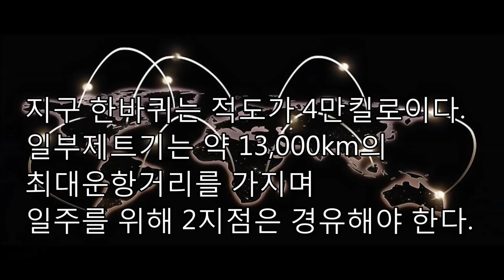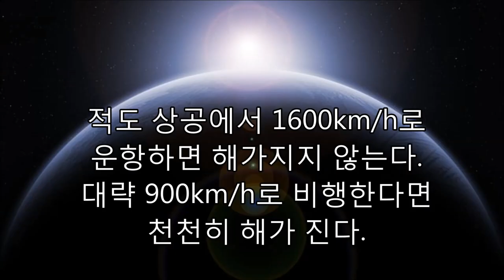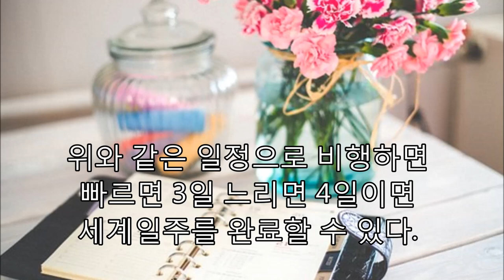[세계일주 50개국] 마일리지 모아 세계일주하기, 단돈 70만원으로 가는 루트 소개, 대한항공 아시아나 스카이팀 스타얼라이언스, 세계일주로 마일리지, 자가용 제트기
70만원으로 세계 일주하기 (Around the world travel in US$700) 세계일주 말로만 들어도 가슴이 설렌다. 그러나, 누구나 70만원 정도면 세계일주를 할 수 있다. 이미 잘 알고 있겠지만 항공사의 마일리지를 이용하면 된다. 마일리지가 많아도 유류할증료 3회 60만원은 필요하고 적어도 1박은 할 각오를 해야 한다.

1. 얼마나 많은 마일리지가 필요한가?

대한항공을 이용하여 한국에서 유럽으로 갈 때 35,000마일이 필요하고, 델타항공을 이용하여 유럽에서 미국으로 갈 때 30,000마일이 필요하다. 그리고, 미국에서 한국으로 올 경우 도다시 35,000마일이 필요하다. 즉 대략 100,000마일이 있으면 세계 일주가 가능하다.

마일리지 물론 비행기를 많이 타면 마일이 쌓인다. 하지만 신용카드, 렌트카, 호텔 이용으로 항공기를 이용하지 않고 마일리지를 쌓을 수 있다. 100,000마일을 얻기 위하여는 신용카드를 4천만원에서 5천만원을 사용하여야 한다. 이 정도의 마일을 쌓기 위해서는 대략 일반적인 급여생활자는 2년 정도만 특정 신용카드를 집중적으로 사용하여야 한다. 이 시간을 줄이기 위해서는 OK캐쉬백을 마일리지로 전환하고, 옥션이나 지마켓으로 물건을 사면서 항공사 마일리지를 적립해야 한다.

대한항공 마일리지는 대부분의 신용카드사의 제휴카드로 적립할 수 있고, 델타항공은  삼성카드에서 제휴카드를 발행한다 물론 스카이팀의 마일리지를 델타항공에서 사용이 가능하지만 많은 제약이 따른다. 한국과 미주, 한국과 유럽만 대한항공이나 아시아나를 이용하고, 나머지는 델타항공 등의 마일리지를 사용하는 것도 가능하다.

외국에서도 신용카드를 발급받으면 마일리지를 주는데, 크레딧이 쌓아야 하고, 외국은행에 계좌를 개설하여야 한다.

2. 70만원은 왜 필요한가

항공권을 마일리지로 구입하더라도 대륙간 횡단에 15-20만원 정도의 공항세와 유류할증료를 지불하여야 한다. 나머지 비용은 공항과 시내를 이동하는 비용과 숙박비 및 식대로 지불하여야 한다.

참고로 마일리지 항공권은 자리가 없는 경우가 많으므로 미리 예약을 하여야 한다. 또한 성수기에는 필요한 마일리지가 인상되므로 비수기에 여행을 가야 한다. 성수기에 여행할 경우 50% 정도의 마일리지가 할증된다.

유럽(프랑스에서 스페인, 프랑스에서 런던이동 포함)에서 미국으로 이동하는 것은 델타항공의 마일리지로 계산했다.

3.  어떤 일정이 가능한가?

세계일주는 하는 방법은 두가지가 있다. 지구자전 방향으로 여행을 하는 방법이 있고 지구 자전 반대방향으로 하는 방법이 있다. 지구자전 반대방향으로 여행하는 것이 피로도가 덜하므로, 지구자전 반대방향으로 여행하는 것을 권장한다 지구자전 반대방향으로 여행하면 저녁에 일찍 자면 되지만, 지구자전 방향으로 이동하면 한밤중이 다시 대낮으로 변화여 시차를 극복하기가 쉽지 않다.

다음은 현재의 항공편과 마일리지 잔여좌석으로 여행가능한 일정이다.  프랑스를 경유하지 않고 런던을 경유한다면 여행일정을 단축할 수 있다. 실제 여정은 마일리지 잔여석 상황에 따라 달라질 수 있다.

제1안 (프랑스, 스페인, 미국 체류)

())  Day 1 한국에서 프랑스로 이동

오전11:20분까지 인천공항 도착

오후 1:20p 인천 출발 당일  6:20p Charles De Gaulle, Paris (CDG) 2E터미널 도착
Korean Air KE 901 Non-stop Boeing 777-300ER (77W) 비행시간 12:00시간

(2) Day 2  프랑스 1일 시내 관광

에펠탑, 루브르박물관, 라데팡스 등

(3) Day 3 프랑스에서 마드리드로 이동

오전 8시 ORY 공항도착
에어 프랑스 15301 오전 10:15  프랑스 파리 ORY 출발  오전 11:30 MAD 도착

오후에 마드리드 시내관광

(4)  Day4  마드리드에서 뉴욕으로 이동

오전 8:00 마드리드 공항도착
오전 10:00 델타 127 로 먀드리드 출발

(5)  Day 5 오후 뉴욕관광

오후 1:59  JFK도착

오후 4시부터 뉴욕관광

(6)  Day 6 뉴육출발

오전 뉴욕시내 관광

12:00 뉴욕공항 도착

 2:00p John F Kennedy Intl, New York (JFK) 터미널 1
Korean Air KE 82 Non-stop Airbus A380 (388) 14:20분 비행

(7)  Day7 한국에 도착

5:20p+1 Incheon Intl, Seoul (ICN

대안2 (프랑스, 런던, 뉴욕 체류)

(1)  Day 1 한국에서 프랑스로 이동

1:20p Incheon Intl, Seoul (ICN) 당일  6:20p Charles De Gaulle, Paris (CDG) 2E터미널 도착
Korean Air KE 901 Non-stop Boeing 777-300ER (77W) 비행시간 12:00

(2) Day 2  프랑스 1일 관광

(3) Day 3 프랑스에서 런던으로 이동

오전 파리 시내 관광

오후 3:00 공항도착

오후 5:25  프랑스 ORY 에어프랑스 50241 오후 7:00 런던도착

(4)  Day4  런던시내 관광  런던에서 뉴욕으로 이동

오전 런던시내 관광

오전 11:00  런던 공항도착
오후 1:00 런던 출발

12:00 뉴욕공항 도착

 2:00p John F Kennedy Intl, New York (JFK) 터미널 1

5:20p+1 Incheon Intl, Seoul (ICN

런던 LHR 오후 3:00  JFK +1day 오후 2:05